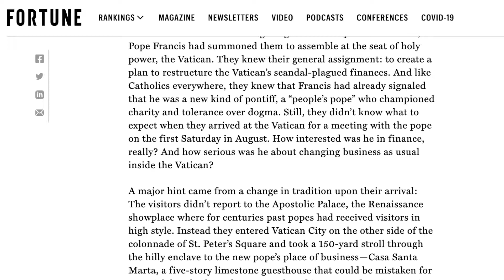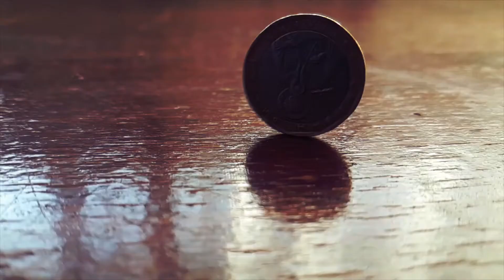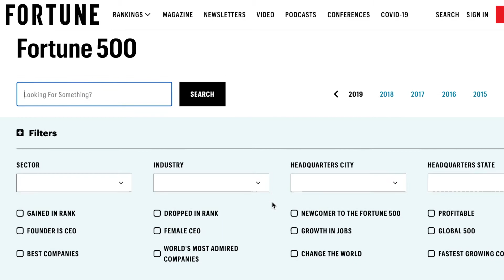¿El Vaticano es una de las corporaciones más ricas del mundo?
Este es un mito muy popular. Muchos dicen, de hecho, que el Vaticano es una de las corporaciones más ricas del mundo e incluso que con sus riquezas podría acabar con el hambre en el mundo. Y cosas así. ¿Pero cuál es la verdad?